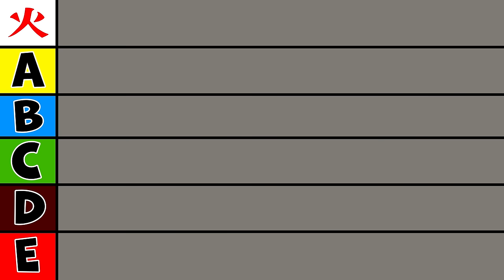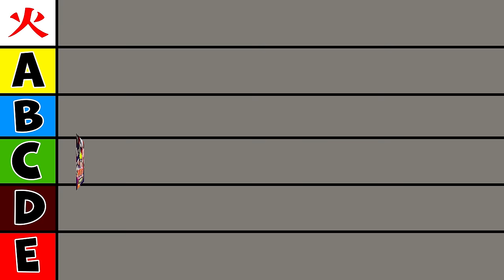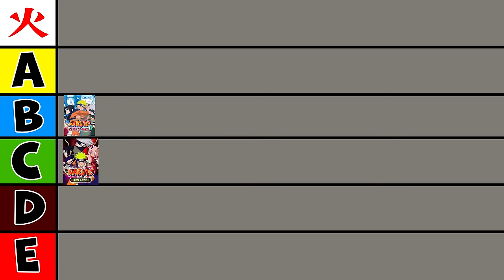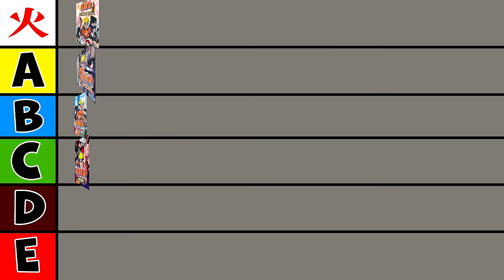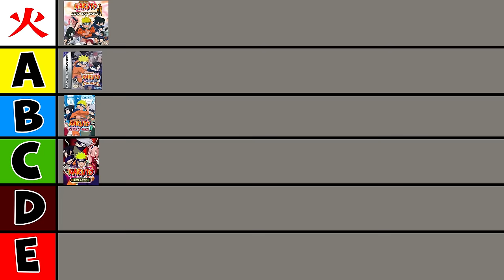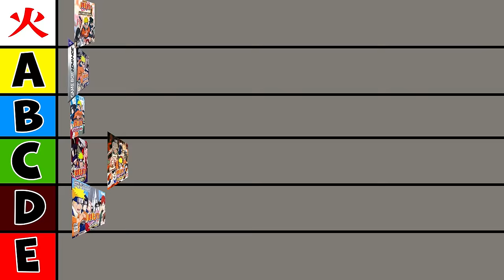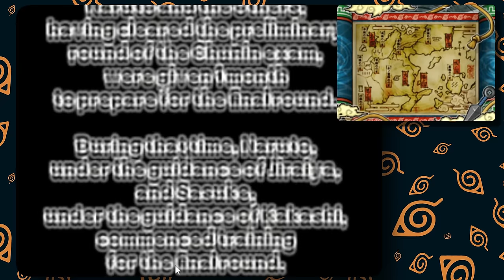I played EVERY Naruto Game To See Which One is the Best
TIMESTAMPS:
0:00 - Intro
0:12 - Naruto Konoha Ninpouchou
1:20 - Naruto Clash of Ninja
3:20 - Naruto Ninja Council
4:31 - Naruto Ultimate Ninja
6:52 - Naruto Shinobi No Sato no Jintori Kassen
8:26 - Naruto Konoha Senki
10:08 - Naruto Path of the Ninja
11:55 - Naruto Uzumaki Chronicles
13:49 - Naruto Ninja Destiny
15:44 - Naruto Clash of Ninja Revolution
17:14 - Naruto Shipudden Gekito Ninja Kaisen X2
19:21 - Naruto Shipudden Ninja Council 4
20:29 - Naruto Ultimate Ninja 5
21:55 - Naruto Shippuden Naruto Vs Sasuke
24:04 - Naruto Ultimate Ninja Storm
26:07 - Naruto Shipudden Dairan Senkage Bunshin Imaki
27:35 - Naruto the Broken Bond
29:26 - Naruto Shippuden Akatsuki Legends Rising
31:04 - Naruto Shippuden Dragonblade Chronicles
32:27 - Naruto Shippuden Shinobi Rumble
34:44 - Naruto Shippuden Kizuna Drive
36:28 - Naruto Shippuden 3D The New Era
38:25 - Ultimate Ninja Impact
39:46 - Naruto SD Powerful Shippuden
41:27 - Naruto Online
43:24 - Naruto Ultimate Ninja Storm 4
45:39 - Naruto X Boruto Ninja Voltage
47:25 - Naruto Boruto Shinobi Striker
49:12 - Naruto Boruto Ultimate Ninja Storm Connections
52:15 - Outro